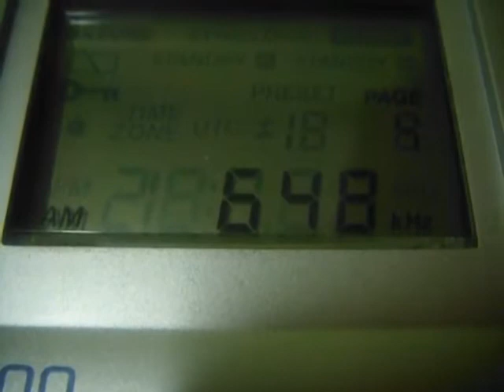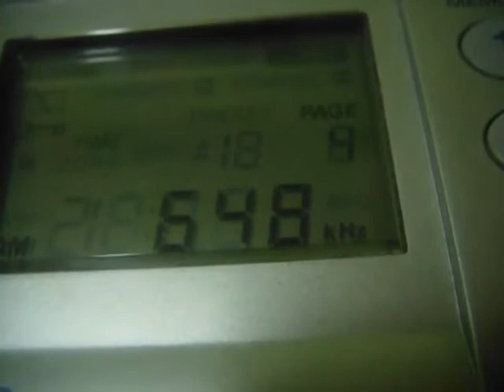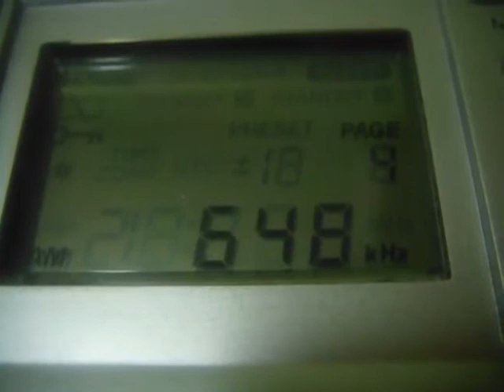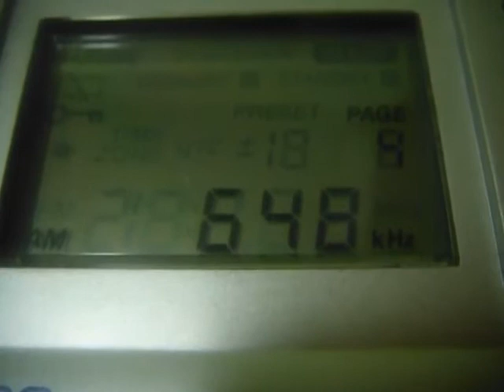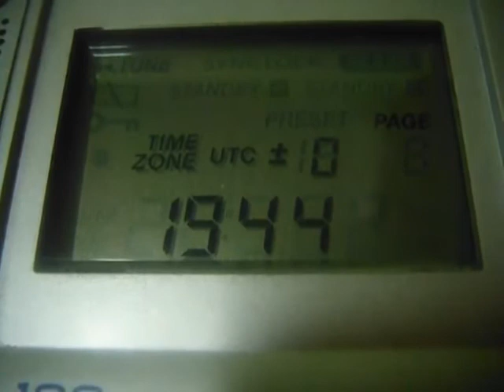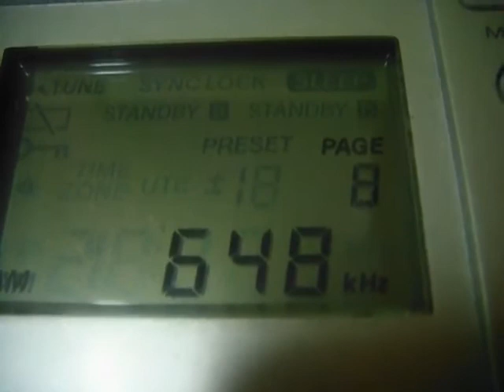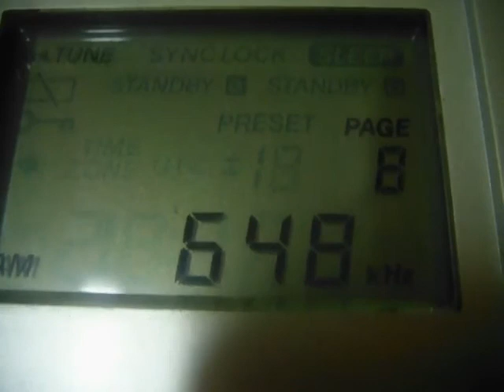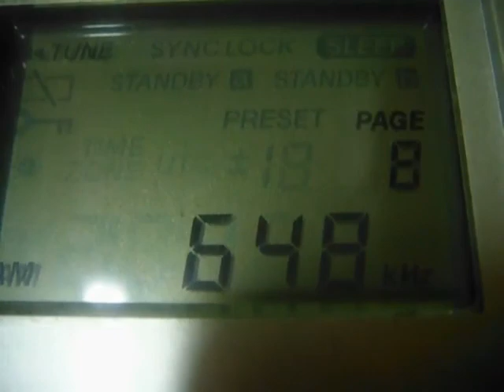AFN Okinawa 648 kHz [MW DX]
10 kW Urasoe, Camp Kinser, Okinawa, Japan
18-20 till 20-00 UTC (cutting fragments)
QTH: Northwestern Siberia of Russia
2018/04/06
5701 km